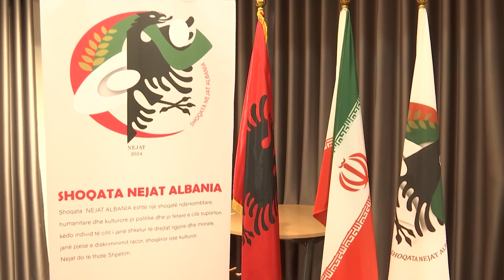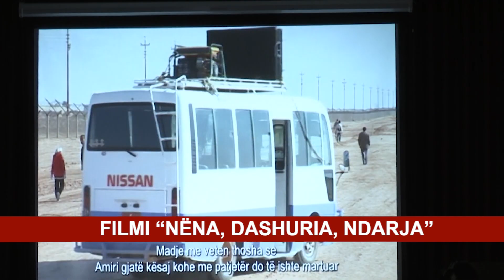FILMI “NËNA, DASHURIA, NDARJA”